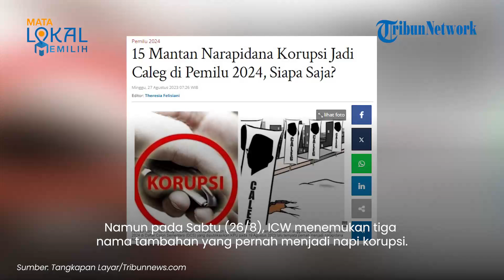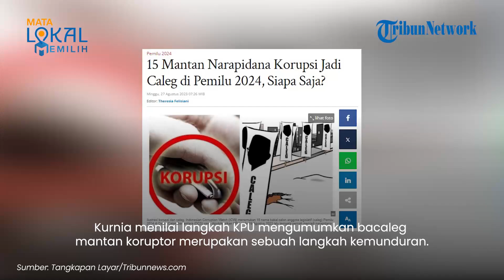15 Mantan Napi Korupsi Maju Nyaleg di Pemilu 2024, ICW Sentil KPU: Tak Punya Komitmen Antikorupsi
TRIBUN-VIDEO.COM - Indonesian Corruption Watch (ICW) menemukan 15 mantan narapidana yang akan maju sebagai bakal calon legislatif (caleg) di Pemilu 2024.

Hal itu disampaikan oleh Peneliti ICW, Kurnia Ramadhana melalui keterangan tertulis, Sabtu (26/8).

Nama-nama tersebut ditemukan ICW dalam Daftar Calon Sementara (DCS) yang dipublikasikan KPU.

Data tersebut dipublikasikan KPU pada 19 Agustus 2023 lalu.

Awalnya ICW hanya menemukan 12 nama yang tercatat pernah menjadi narapidana korupsi.

Namun pada Sabtu (26/8), ICW menemukan tiga nama tambahan yang pernah menjadi napi korupsi.

"Per hari ini, Sabtu, 26 Agustus 2023 pukul 12.00 WIB, total mantan terpidana korupsi yang menjadi bacaleg berjumlah 15 orang," kata Kurnia.

Kurnia mengatakan ia mendapatkan nama-nama itu atas masukan dari masyarakan.

Ia menyebut bahwa ICW berhak mengumpulkan nama caleg yang tercatat sebagai mantan narapidana korupsi.

Kurnia mengatakan temuan itu akan digunakan sebagai informasi tambahan untuk masyarakat.

Menurut Kurnia, KPU terkesan menutupi informasi tersebut karena hingga kini, mereka tidak mengumumkan status hukum para bacaleg.

Selain itu, informasi mengenai daftar riwayat hidup para bacaleg juga tidak disampaikan melalui laman KPU.

"Ketiadaan pengumuman status terpidana korupsi dalam DCS tentu akan menyulitkan masyarakat untuk berpartisipasi memberikan masukan dan tanggapan terhadap DCS secara maksimal," kata Kurnia.

Jika pada akhirnya 15 mantan napi itu lolos jadi caleg, maka probabilitas masyarakat memilih calon yang bersih dan berintegritas semakin kecil.

Kurnia menilai langkah KPU mengumumkan bacaleg mantan koruptor merupakan sebuah langkah kemunduran.

Selain itu, langkah itu membuat KPU terlihat tidak memiliki komitmen antikorupsi.

Sehingga semakin menunjukan tidak adanya iktikad baik untuk menegakan prinsip pelaksanaan pemilu yang terbuka dan akuntabel.

ICW kemudian mendesak agar KPU segera merilis daftar caleg mantan koruptor baik di tingkat DPRD kota/kabupaten/provinsi, atau DPRI, maupun DPD RI. (Tribun-Video.com/Tribunnews.com)

Artikel ini telah tayang di Tribunnews.com dengan judul 15 Mantan Narapidana Korupsi Jadi Caleg di Pemilu 2024, Siapa Saja?,